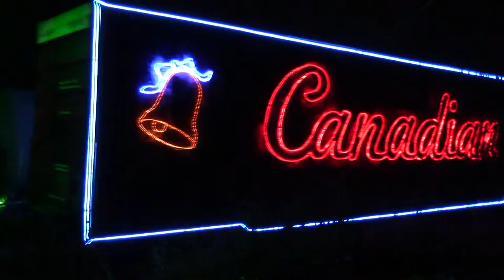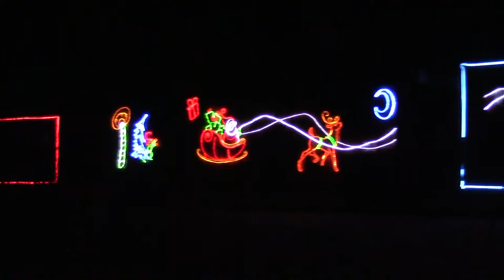CP Christmas Train 2014!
My 1st time seeing it! We chased it at: Clinton, Sabula, & Somewhere in between Subula & Bellevue, IA. On 12-5-14 time 5:11pm to 6:35pm other railfans CNSD75I & SCP344. Please rate & comment!